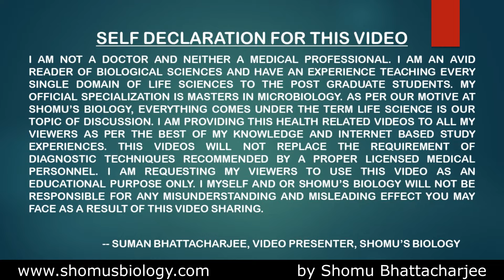Avomine tablet kis kaam aati hai | Avomine 25 mg tablet uses in Hindi | Ulti ki dava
Avomine tablet kis kaam aati hai | Avomine 25 mg tablet uses in Hindi - This lecture explains Avomine tablet kis kaam aati hai | Avomine 25 mg tablet uses in Hindi.
Looking for information about avomine tablet kis kaam aati hai in Hindi? Look no further! This page will provide you with all the information you need about avomine 25 mg tablet uses in Hindi.
In this video, I'm going to talk about avomine tablet kis kaam aati hai in Hindi. Avomine 25 mg tablet is a prescription drug used for the treatment of schizophrenia. It is also used for the treatment of manic depression and bipolar disorder. This tablet is available in the form of 25 mg tablets.

If you're looking for information about avomine tablet kis kaam aati hai in Hindi, then you've come to the right place. This page contains all the information you need about avomine 25 mg tablet uses in Hindi, from side effects to dosage instructions. So be sure to check it out!